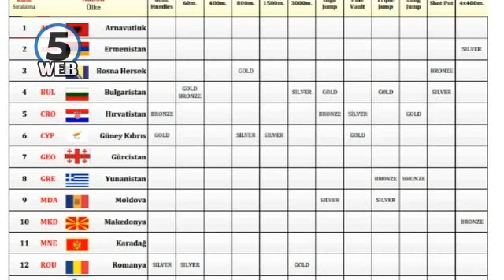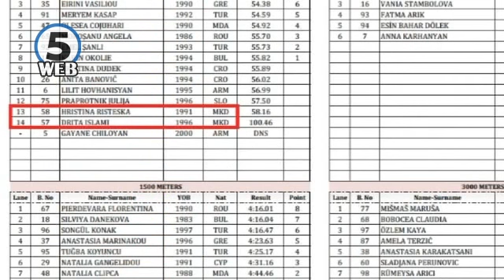Грција протестира во Турција – зошто Македонија не била ФИРОМ